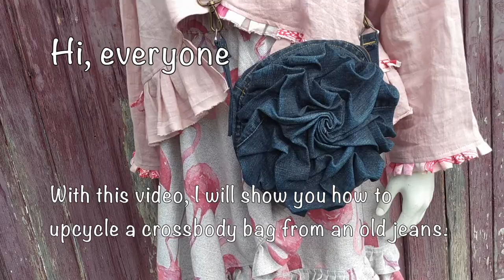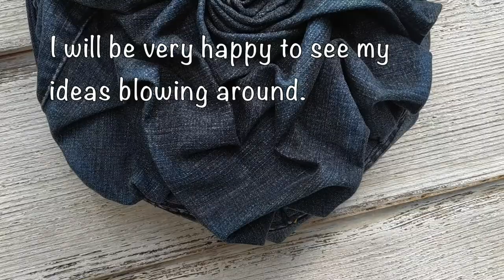DIY Spiral flower crossbody/shoulder bag with zipper Sewing Tutorial. Up-cycle jeans. Denim project.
This video tutorial explains to you how to sew the Spiral flower crossbody/shoulder bag out of old jeans. It's a nice up-cycle project if you have old jeans that you haven't used.

How to sew a fabric flower pocket. Easy sewing Tutorial Spiral flower pocket with the pdf pattern.

I hope you like this Spiral flower bag. Don't forget to show me your if you make one.
Aura Guignard

Thank you for the wonderful music:
"FALLING-FORT" by KETSA